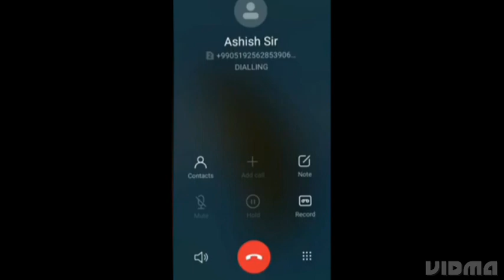gali wala ringtone Ashish sir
gali wala ringtone Ashish sir h2h shortvideo status shortvideo ‎@TechnologyGyan